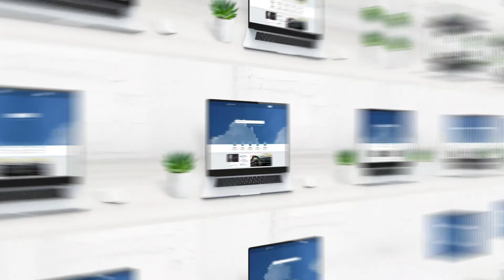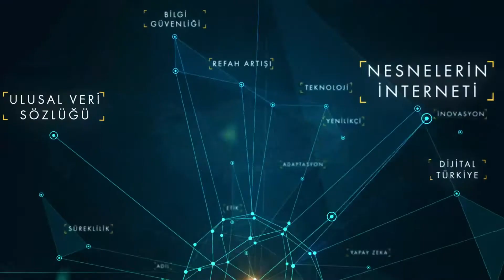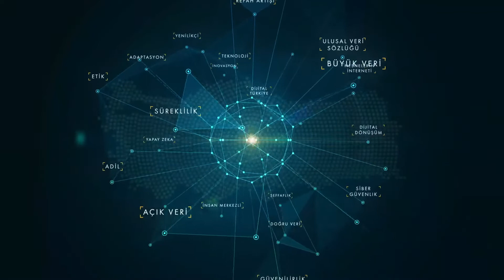T.C. Cumhurbaşkanlığı Dijital Dönüşüm Ofisi 2 Yaşında!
2 yıl önce çıktığımız bu yolda, ülkemizde bütüncül bir dijital dönüşüm anlayışıyla geleceğe yön veren çalışmalarımıza hız kesmeden devam ediyoruz.